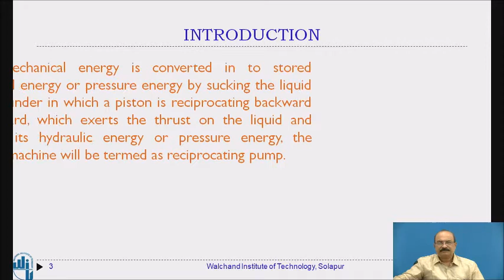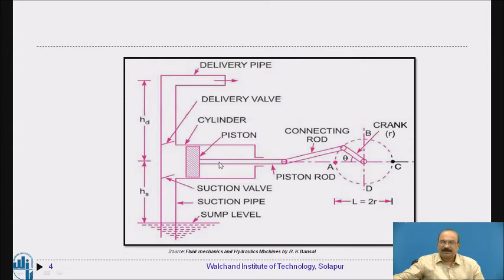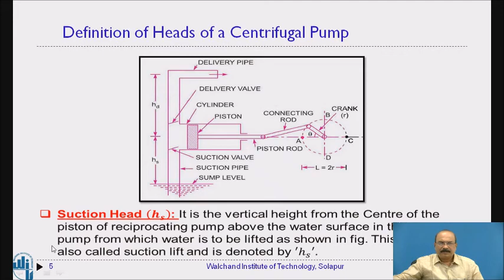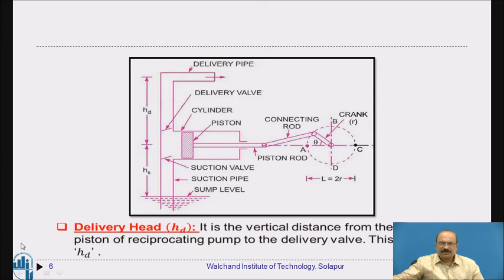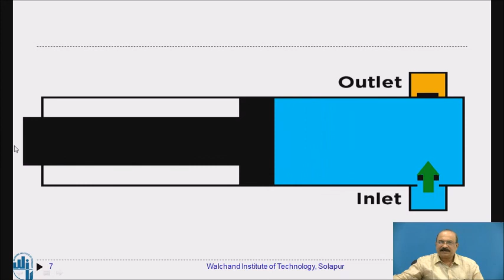Reciprocating Pump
Mr. S P Mankani
Assistant Professor